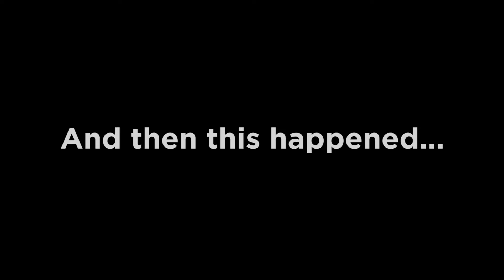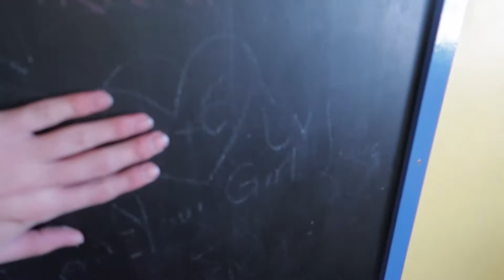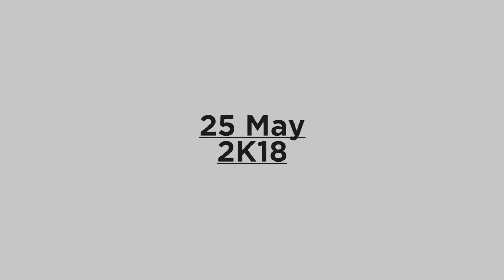MOVING OUT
There comes a time in every young man's life that he has to leave the nest... well TODAY IS THAT DAY! Join us as Chris finally moves out of his parents house and into his own apartment. It is the beginning of a new and exciting journey and we can't wait to share it with you.
PS. moving out is so tiring...

We are a Fun loving YouTube Couple from Namibia. We Love people and we love God. We make weekly vlogs, make music and revel in being different. This is our life